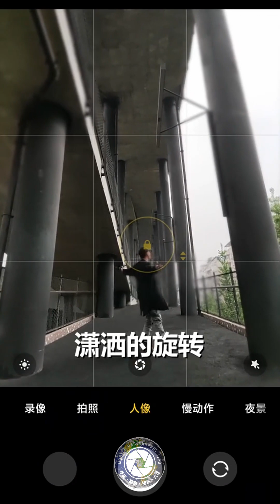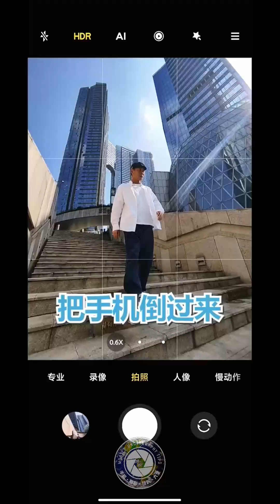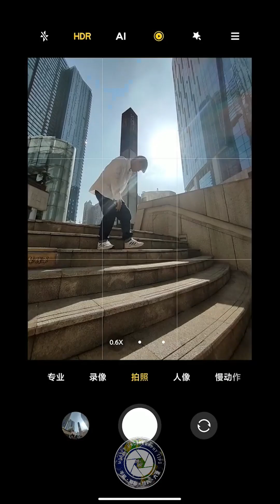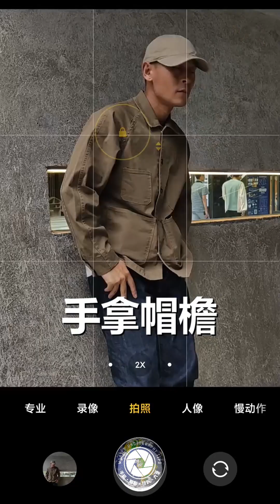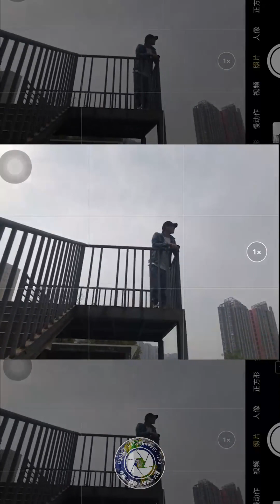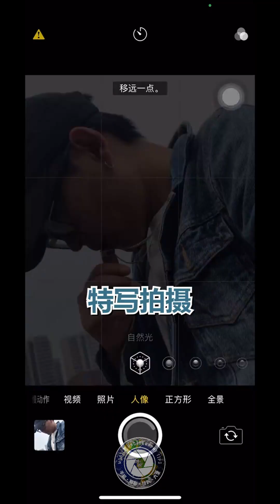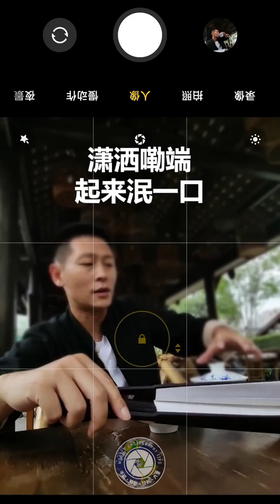手机摄影技巧大全 《浩哥》2021年 04-05月份合集 amazing photography idea